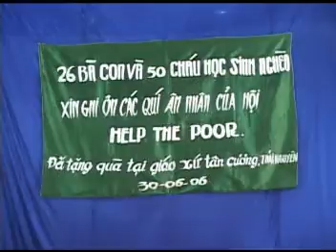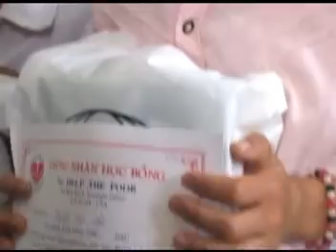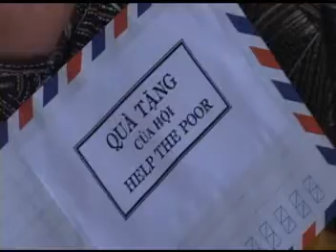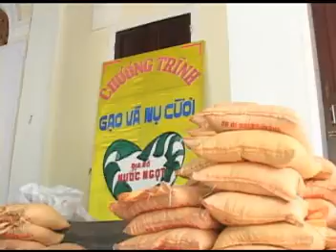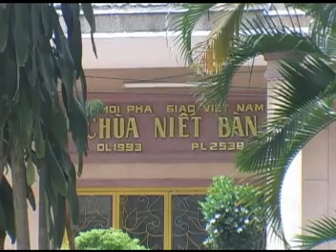Help The Poor thăm và ủy lạo các gia đình nghèo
DVD 2 - Tường trình năm 2005, phần 3, những hoạt động của hội Help The Poor tại Việt Nam. Muốn tìm hiểu thêm về Hội, xin viếng thăm